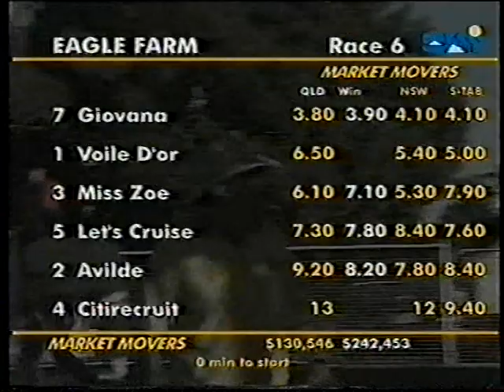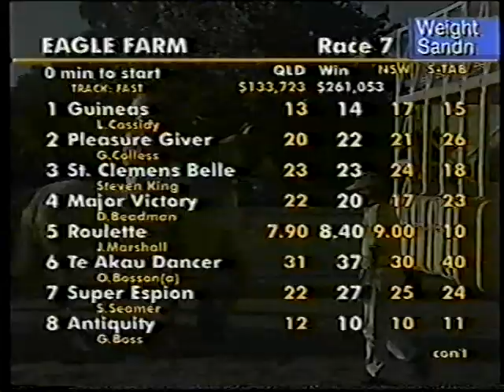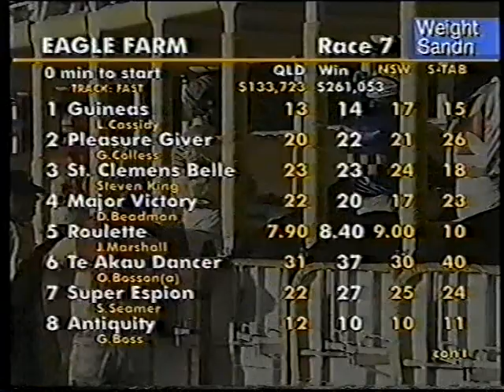Sat 3 June 2000 Pt 3